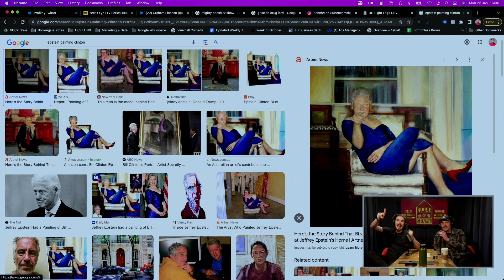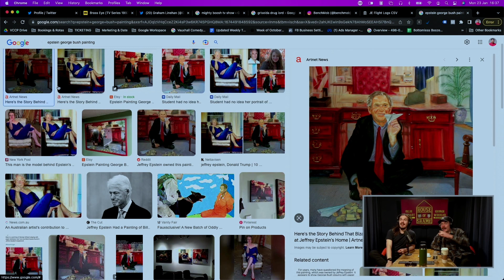The TRUTH Behind Jeffrey Epstein's Paintings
The guys talk about Jeffrey Epstein's controversial artwork.

Spread the love using the hashtag houseofshamepod on Instagram and everywhere else, and don't forget to rate, review, listen on iTunes, Google, Spotify, Stitcher, or your favourite podcast app.